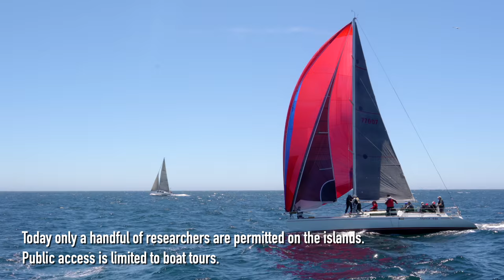The Islands of the Dead | San Francisco and the Farallon Islands 4K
San Francisco is home to many of the nation's most iconic landmarks and a gateway to some of the greatest wonders in the United States including the last remaining redwood groves like those protected by Muir Woods National Monument.

But 28 miles off the coast from San Francisco lies an unknown jewel. Abused and exploited since long before the days of the California Gold Rush The Farallon Islands have become a haven for wildlife and a beacon of natural healing. The waters team with seals, sea lions, blue whales, grey whales, orcas, and great white sharks. The skies filled with nesting sea birds. Between May and July there is more life present near this island that any place we have visited.

If you travel to San Francisco, we'd highly suggest a visit to the Farallones as well as a trip to the Muir Woods.

OUR GEAR

CAMERAS

Sony A7r IV
Sony A7r II
GoPro 10 Black
GoPro 9 Black

Audio/Video Accessories

Rode Video Mic Pro
DJI Ronin S

Hiking/Camping Gear

Backpacks/hydration packs

Osprey Duro 15l
Osprey Atmos 50 AG
Osprey Atmos 65 AG

Boots and Trail Runners

Salomon Speedcross 5